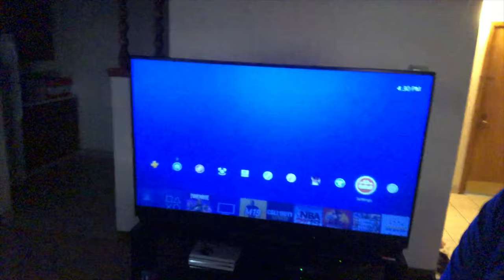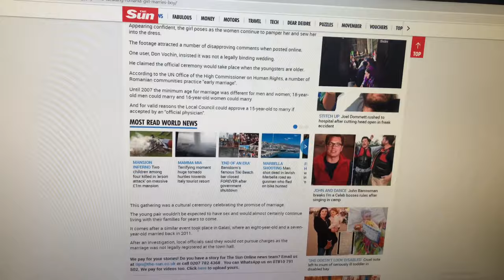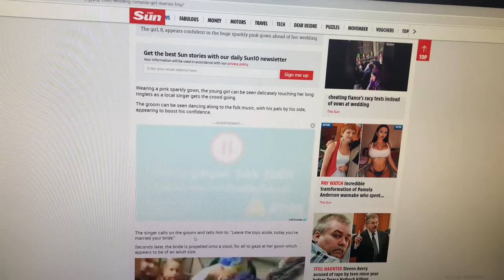Meeting the new neighbors + 8 year olds gypsy wedding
In today’s Vlog we meet the new neighbors and discuss recent news events